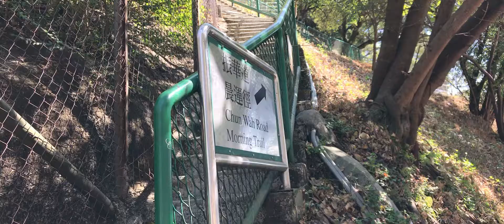Back to the trail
Yep. This is where I filmed the found footage movie ‘The Howling’

Shot on iPhone 7 with 24fps app